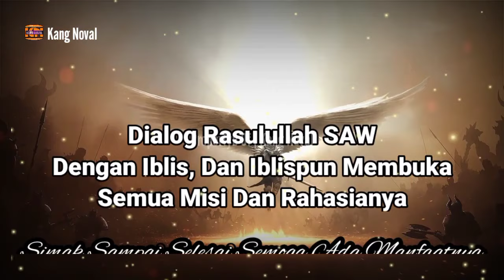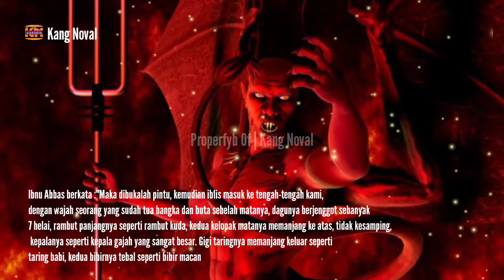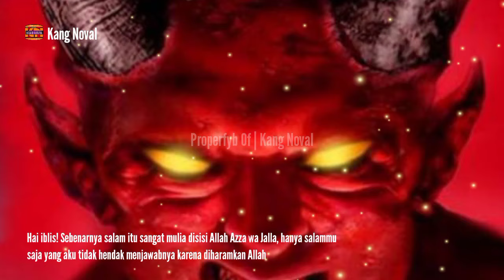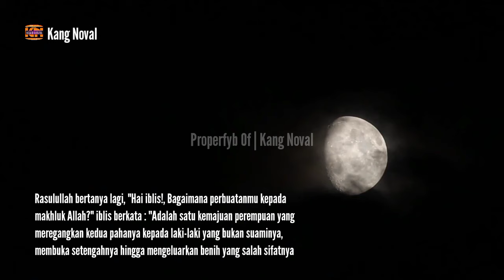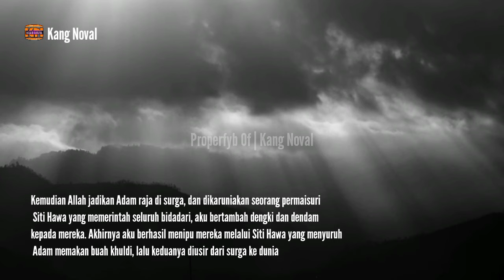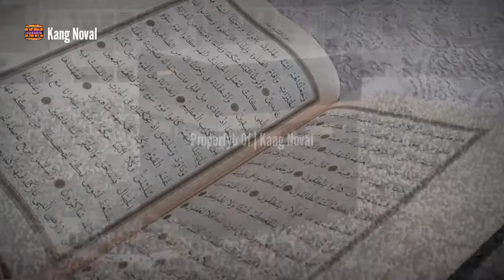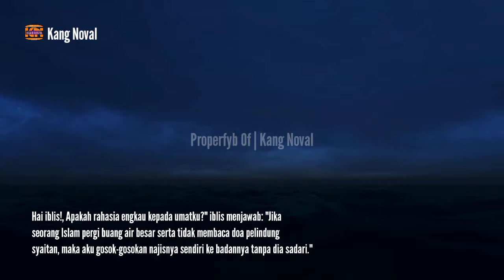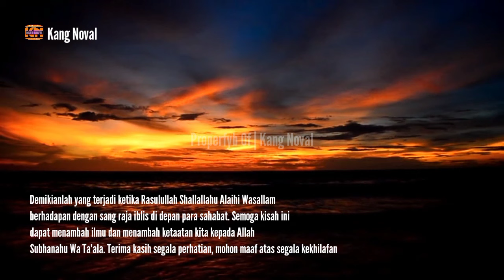Pengaruh Iblis Membuatmu Malas Melihat Video Ini, Baru Kali Ini Iblis Jujur Dihadapan Rasulullah SAW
KANGNOVAL16 Kejujuran Iblis Kepada Rasulullah Yang Bikin Merinding. Allah Subhanahu Wa Ta'ala telah memerintahkan seorang malaikat menemui iblis supaya dia menghadap Rasulullah SAW untuk memberitahukan segala Rahasianya, baik yang disukai maupun yang dia bencinya.
Inilah cara Allah subhanahu wa ta'ala untuk meninggikan derajat Nabi Muhammad shallallahu alaihi wasallam dan juga sebagai peringatan dan perisai kepada umat manusia.

CATATAN : BEBERAPA GAMBAR HANYA ILUSTRASI SAJA